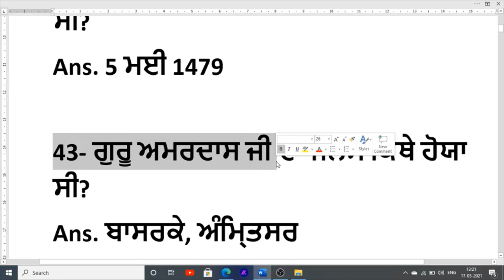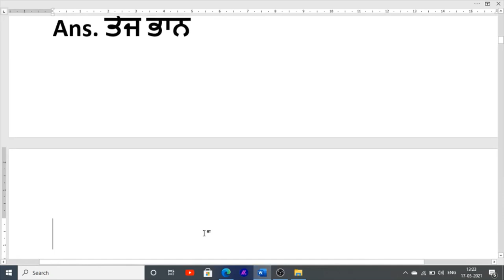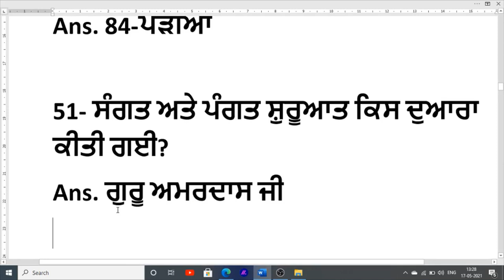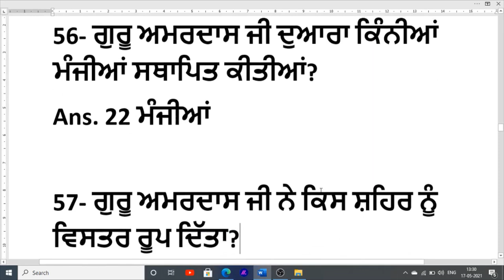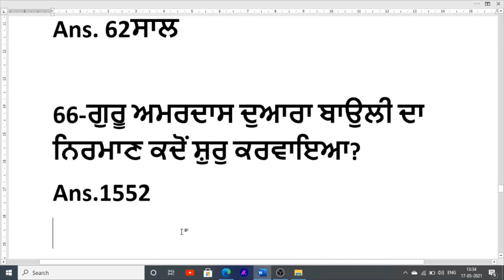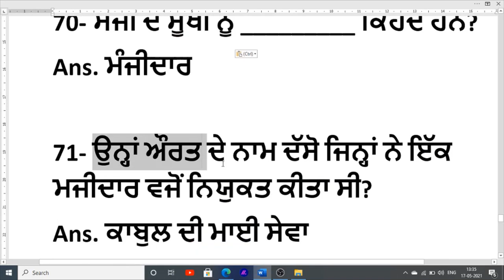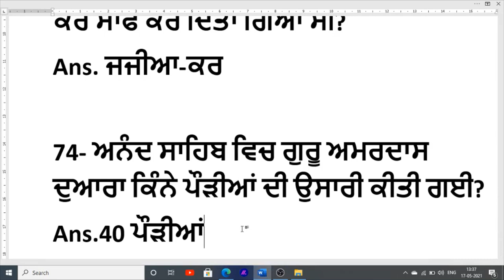Punjab Gk Online Class | Punjab Anganwadi Supervisor | Sikh Guru History | MCQ Exam Class 2021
Hello Friends This is a Informative Channel and This Video is Full Information About Punjab Gk Sikh guru history online class for punjab police jail warder exam preparation punjab exam jail warder jobs exam syllabus and punjab gk class for jail warder jobs vacancies. punjab jail warder recruitment exam preparation online class punjab gk and sikh guru history related important MCQ exam question punjab police jail warder 2021

Best Book For Punjab GK